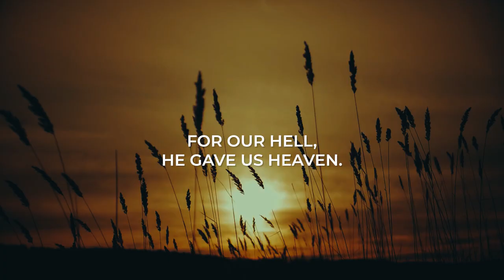The Divine Exchange - The Cross of Jesus Christ-Part-1 | Sermon Highlights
The Bible tells the story of our wandering away from God in sin and rebellion, and God in His immense love coming to rescue us back to Himself. To bring us back to Himself, He became as one of us. He stepped into our world. He did this for our sakes. He did this just because of you and me. He became what we were, so we could have what He had! In this divine exchange, planned and orchestrated by God Himself, the Lord Jesus became a Man took our place, so we could be positioned and put in His place before the Father. He chose to swap places with us. The divine exchange took place on the Cross of Jesus Christ. The Cross was one moment in time, when God swapped places with man, and took everything we deserved, so that we could receive everything we do not deserve. In this two-part sermon series, we explore twelve divine exchanges that took place on the Cross. We examine how each divine exchange transforms our daily lives. This is a powerful series you will not want to miss!